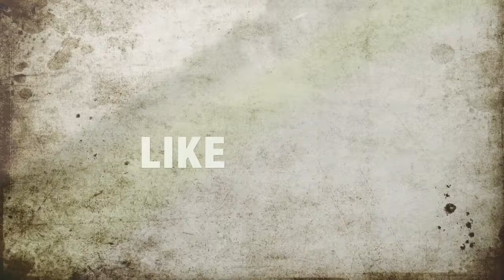why did this hurt